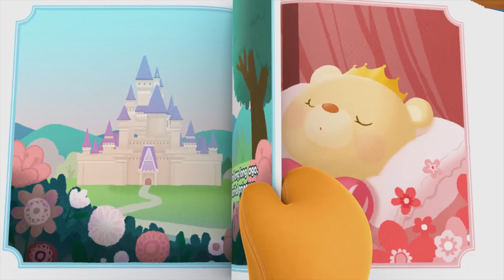Pororo Toy Story | #4 Wake Up, Princess Petty | Play with toys! | for kids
Princess Petty has been in a deep sleep for a long time. King Poby is very worried. A group of knights arrives at the palace to help. Eddy, Crong, Harry, Loopy, and Pororo try many different methods to stir the princess from her sleep, but nothing works. Just then, King Poby’s servant Rody shows him a book that mentions a magic spring. If the princess drinks the spring water, she will wake up. Hearing this, the knights all scramble to volunteer their services.
Will Princess Petty woke up?